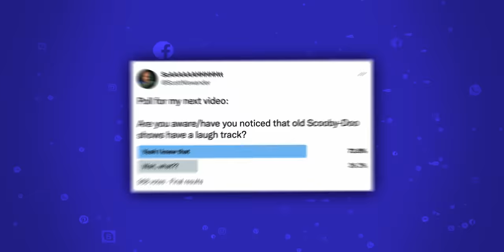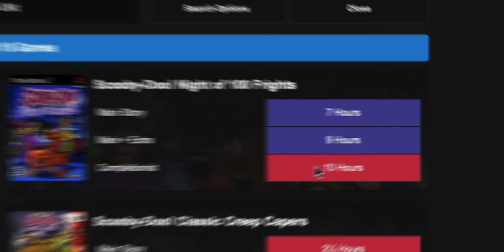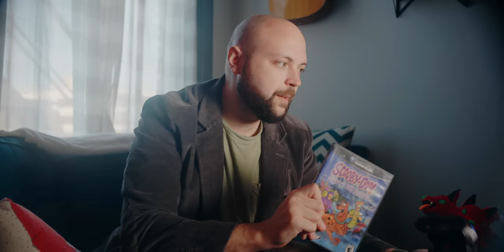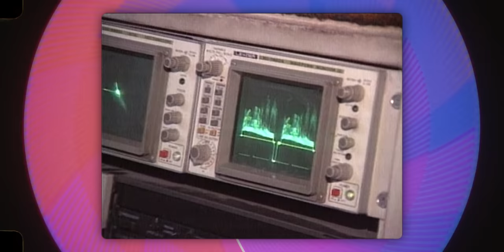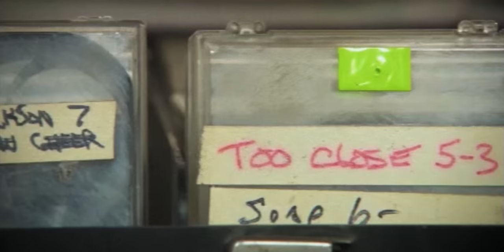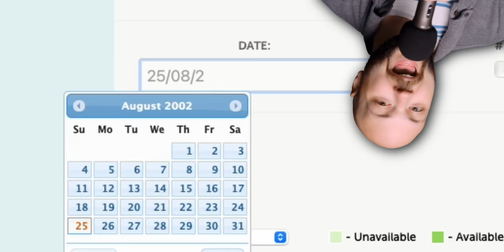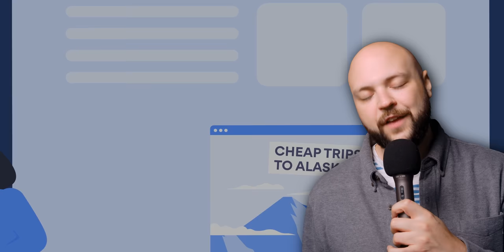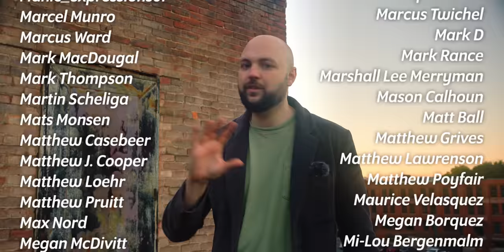Why old Scooby-Doo cartoons have an annoying laugh track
Scooby-Doo, Where Are You debuted with a fake laugh track. But why?
Get a 2-year plan plus 14 additional months with a HUGE discount

⏱ CHAPTERS
00:00 why does scooby-doo have a laugh track?
03:51 cartoon sitcoms
04:46 revisiting the video game
06:07 the history of fake laughter
07:35 the man who invented the laugh track
11:28 why it got worse
14:45 i like it, tho
15:53 sponsor
18:10 support me on Patreon!

A brief history of how the laugh track shook up TV's best shows

🤔 ABOUT NERDSYNC
Home of the popular Comic Misconceptions series, NerdSync makes video essays and in-depth analyses about nerdy pop culture. From comic books and superheroes to Scooby-Doo and other classic cartoons, host Scott Niswander explores fascinating topics that range from history, philosophy, culture, and art. NerdSync makes fascinating, complex ideas a little more accessible through the heroes and villains from Marvel, DC Comics, and beyond!

Sound recorder
Tripod head

🛠 Help me build out my set!